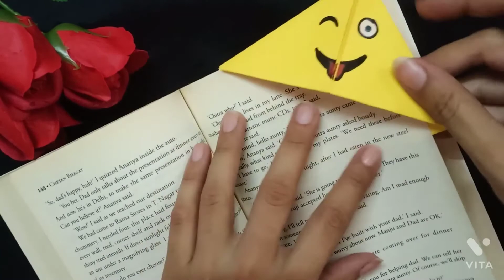Emoji corner bookmark / diy bookmark / emoji day / diy paper craft easy and simple / origami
Emoji corner bookmark / diy bookmark / emoji day / diy paper craft easy and simple

world emoji day 2021 i.e. 17 july